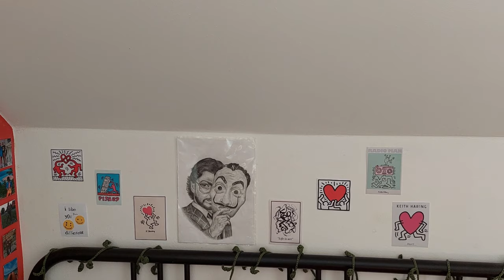Room tour 2023 + nápady na dekorace do pokoje / AESTHETIC ROOM TOUR '23 AND DECOR INSPO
Ahoj všichni,
vítám vás u dnešního videa. Dnešní video bude ROOM TOUR '23. Uvidíte v něm plno nápadů na nejrůznější dekorace, které můžou posloužit jako inspirace na výzdobu vašeho pokoje. Na nějaké z nich mám na kanále dokonce návod ;) Odkazy budete mít v infokartě vždycky, když se nějaká z dekorací objeví ve videu.
Doufám, že se vám video bude líbit a že v něm načerpáte nějakou tu inspiraci.
Uvidíme se u nějakého z mých dalších videí.
Tak ČAU!!!